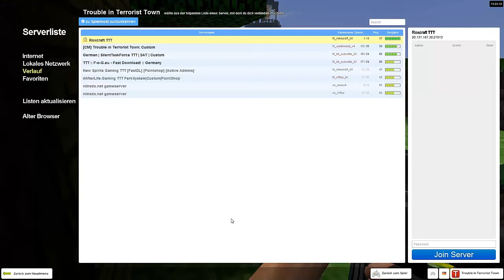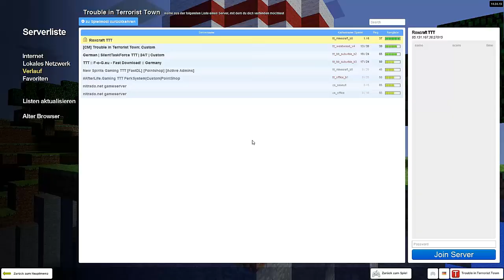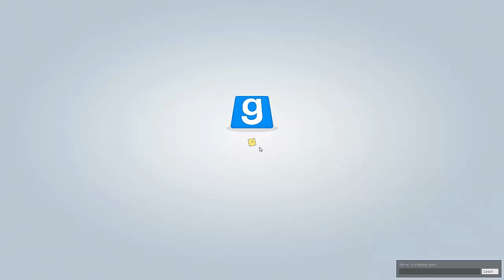100.000 VIEWS OMG *-* Spezial //Let's Play TTT #09